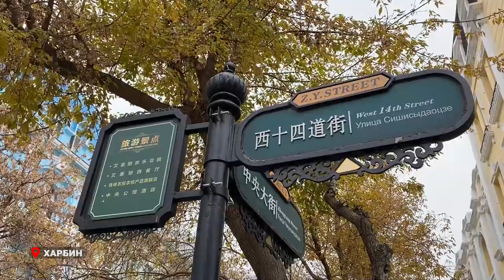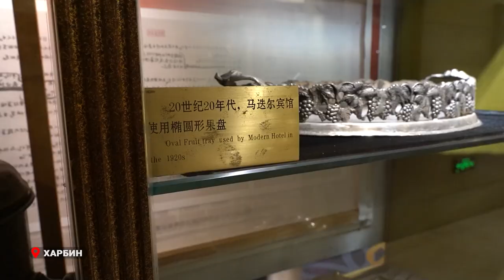Губернатор Приморья Олег Кожемяко посетил экскурсию по старому Харбину.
Губернатор Приморья Олег Кожемяко находится с рабочим визитом в Харбине в рамках Дней культуры Приморского края в провинции Хэйлунцзян. Накануне глава региона посетил экскурсию по старому Харбину.